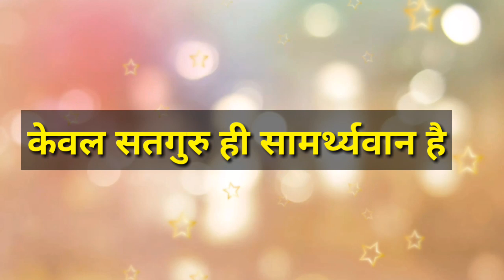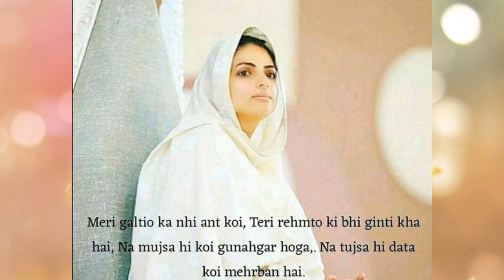सामर्थ्यवान गुरु || बहुत खूबसूरत साखी || holi special || Anmol Saakhiyan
happy holi
holi special vichar